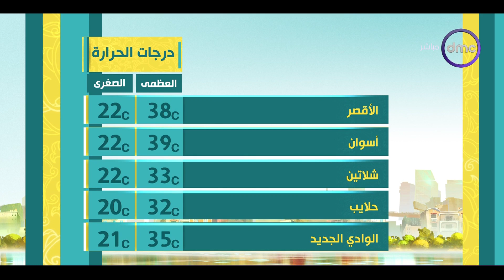8 الصبح - حالة الطقس ودرجات الحرارة بتاريخ 12/5/2023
8 الصبح - حالة الطقس ودرجات الحرارة بتاريخ 12/5/2023